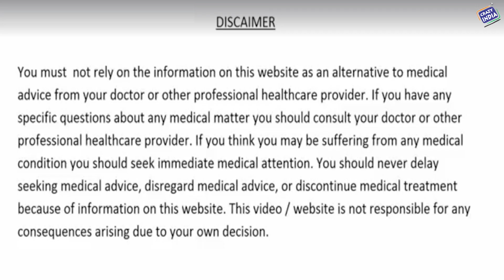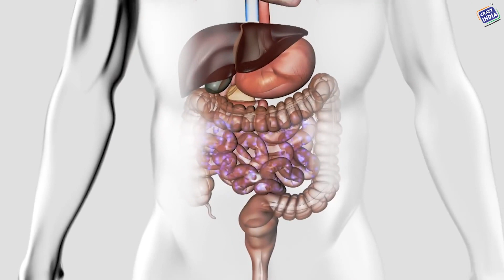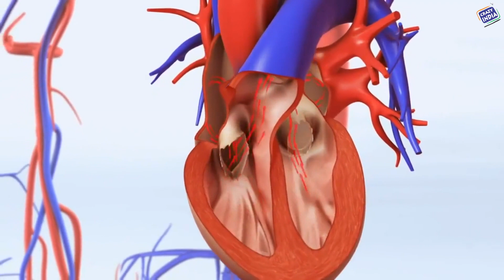गोरख मुंडी बूढ़े व्यक्ति को जवान बना दे, आँखों को 6/6 और दिमाग को कंप्यूटर बना दे, 100 रोगो का इलाज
दोस्तों गोरख मुंडी एक ऐसी चमत्कारिक औषधि है जो आपके शरीर के हर रोग का इलाज करती है अगर आप गोरखमुंडी का सेवन लगातार करते है तो आपको जीवन में कभी भी आँखों पर चश्मा नहीं लगाना पड़ेगा यही नहीं अगर आप अभी चश्मा लगते है तो वो भी इसके सेवन से उतर जायेगा ये आपकी आँखों के सभी रोगो का रामबाण इलाज ना सिर्फ आँखों के रोगो का बल्कि इसका सेवन शरीर के सभी रोगो से आपका बचाव करता है और आपके शरीर को बनाता है स्वस्थ और निरोगी तो आइये दोस्तों जानते है गोरखमुंडी के प्रयोगो के बारे में